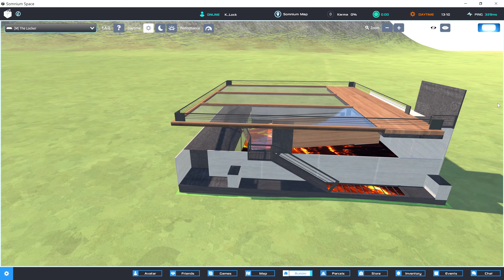WIP- Somnium Space Dwelling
Somnium Space dwelling under construction.